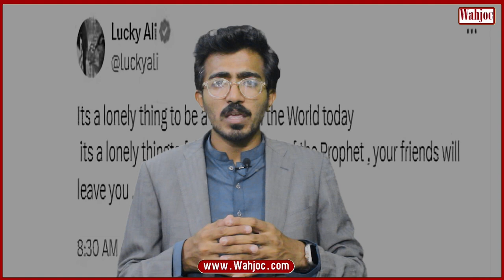Following the Sunnah today means world considers you a terrorist: Lucky Ali | Wahjoc Entertainment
Following the Sunnah today means the world considers you a terrorist: Lucky Ali | Wahjoc Entertainment